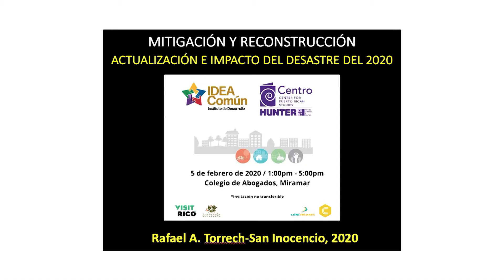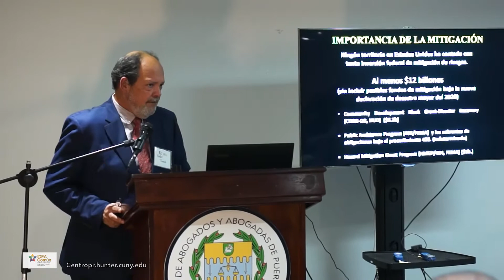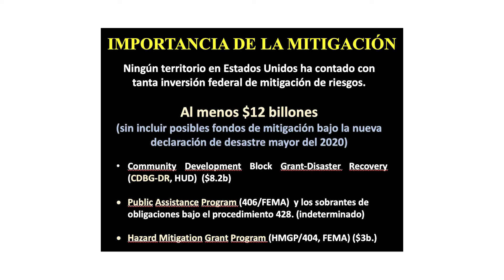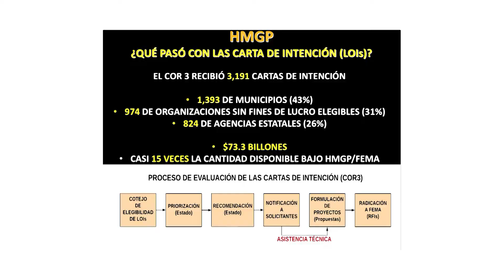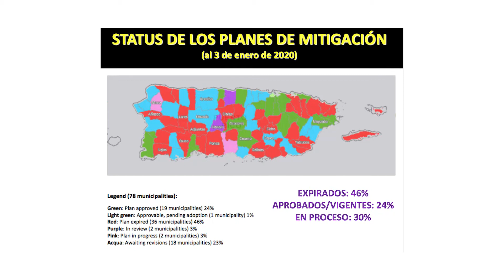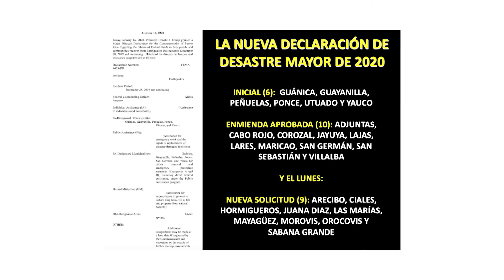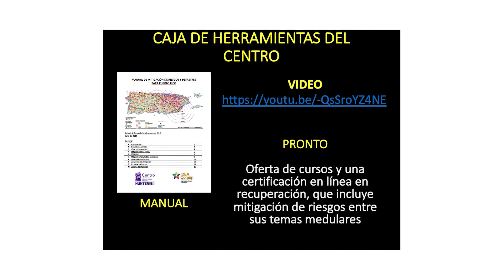Symposium on Housing and Community Development In Puerto Rico: Housing Policy and Mitigation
Rafael Torrech San Inocencio, Grants Fundraising and Disaster Management Consultant